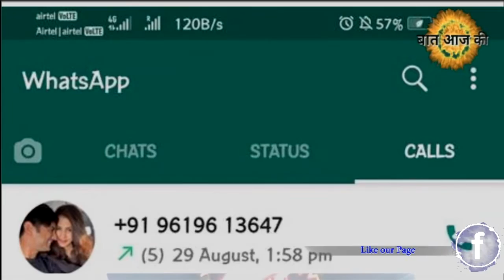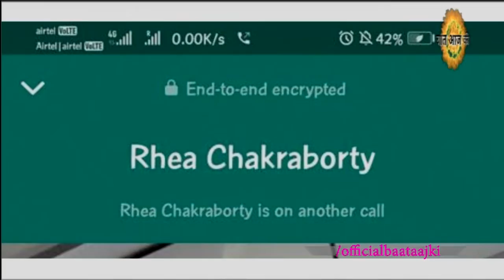क्या है CBI की सच्चाई, RIYA CBI के सामने भी करती रहती है फ़ोन पर बात लेकिन कोई नही उठता सवाल .